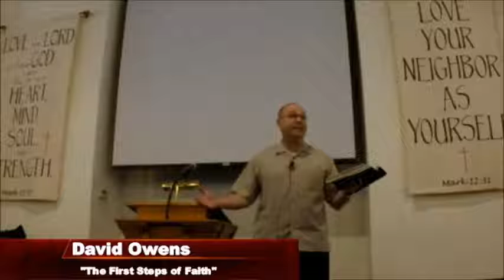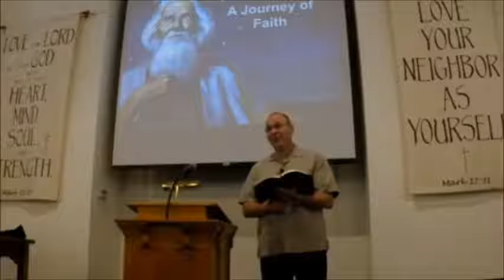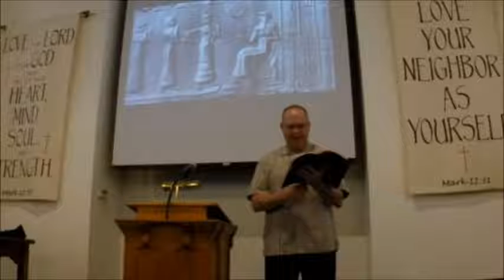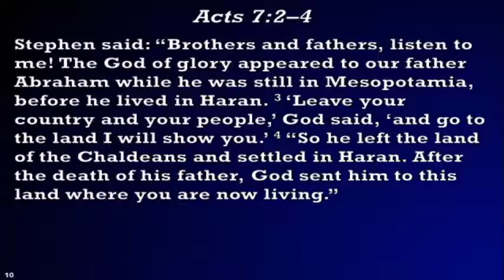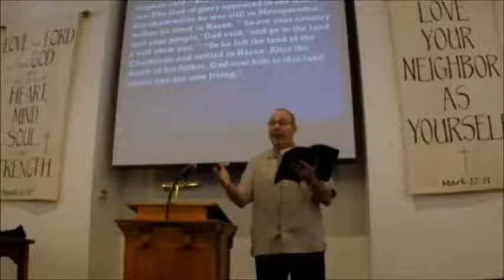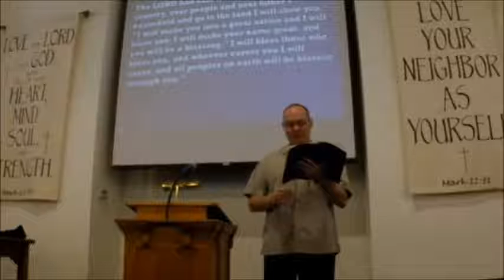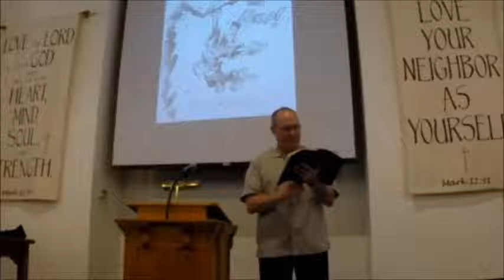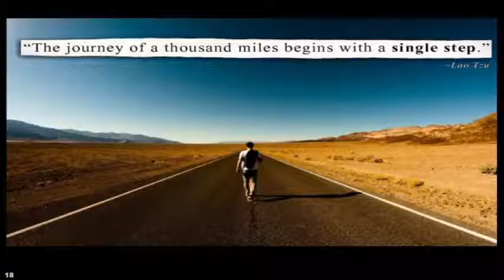Sermon Only June 4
"The First Steps of Faith"